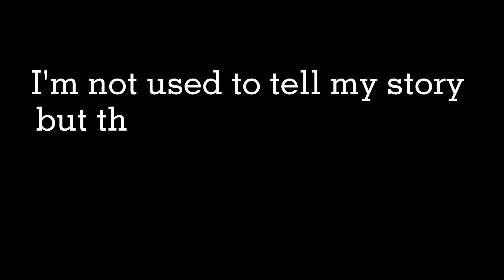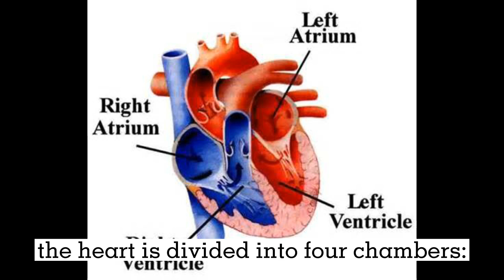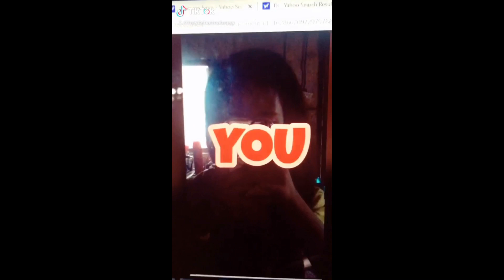A LIFE OF AN ELLIS VAN CREVELD SYNDROME SURVIVOR | Hannah Banana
I AM RARE AND I CARE FOR RARE